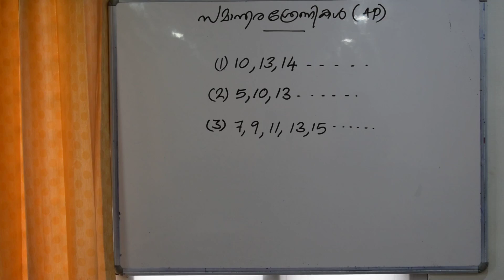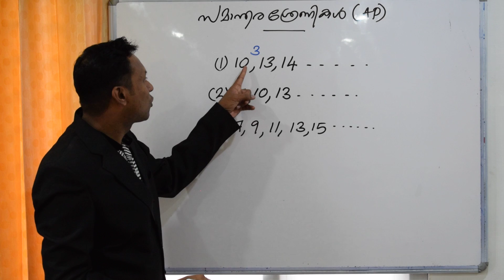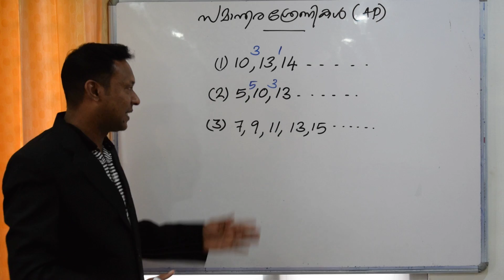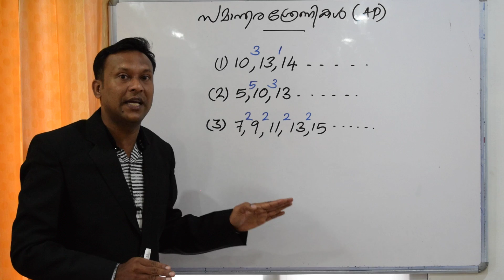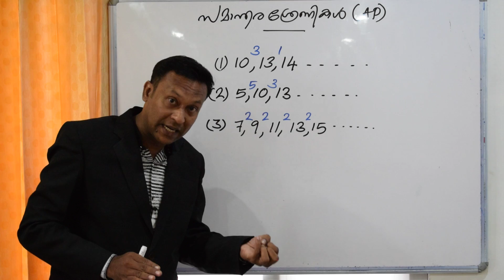ARITHMETIC PROGRESSION 1 - in Malayalam